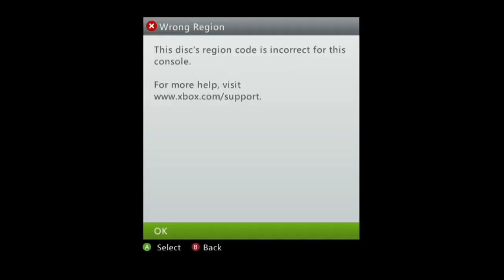MUCHI MUCHI PORK! / PINK SWEETS Region Free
NTSC-J and NTSC-U OK,PAL-?